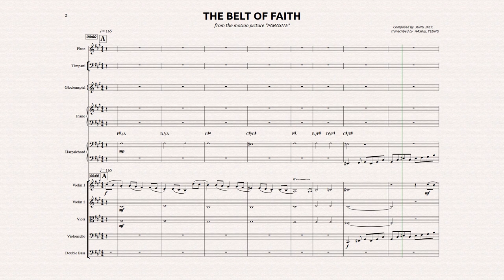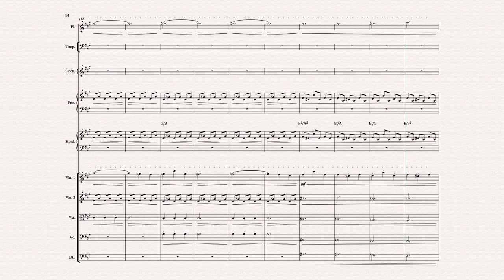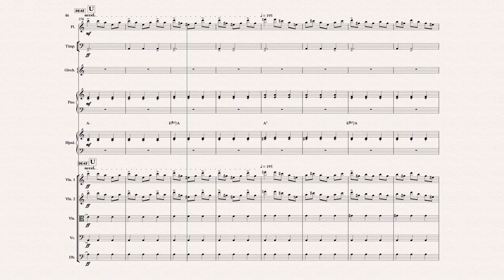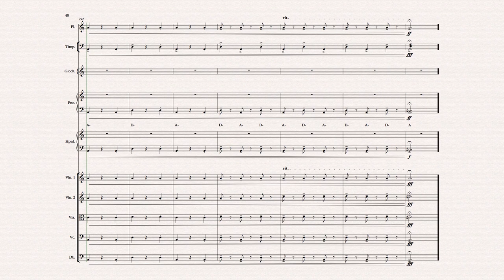THE BELT OF FAITH - "Parasite" (Full Transcription)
THE BELT OF FAITH
from the motion picture "Parasite"
(Full Transcription w/ chords)

Composer: Jung Jae Il

The timecodes on the sheet are stamps for the original audio recording, not this video.

Transcription and mockup created with:
- Sibelius 8